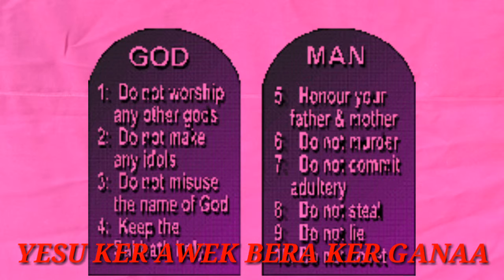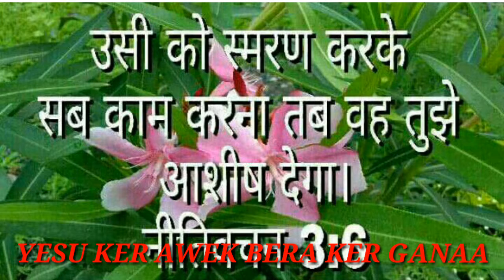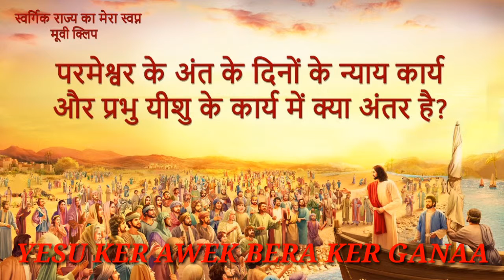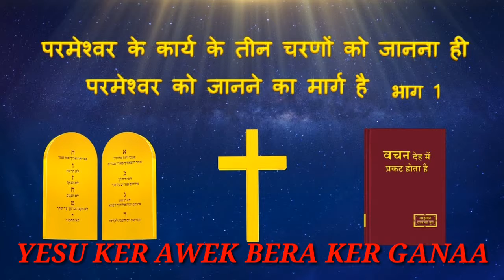Antim din ker gaana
Yesu ker vachan ke duniya ker kona kona me peilawa raur man se anurud rahalak yesusahai